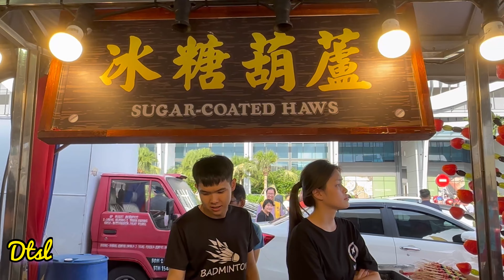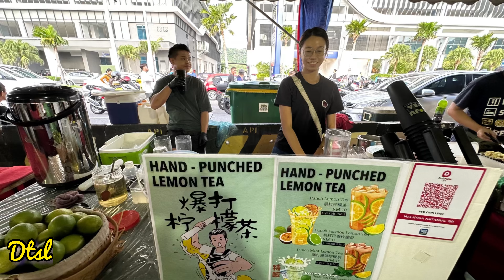Karnival Harmoni, Queens Waterfront Q1: Celebrating Malaysia's Cultural Fiesta with Malaysia Madani.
Welcome to the vibrant Karnival Harmoni at Queens Waterfront Q1, where the essence of Malaysia's rich cultural heritage comes to life! Supported by Malaysia Madani, this extraordinary event promises a celebration of art, tradition, and creativity like never before. Join us on a captivating journey through a colorful tapestry of events, where each thread weaves a story of unity and diversity.

Part 1: Art & Creative Stalls
Immerse yourself in a world of artistic wonders as we showcase the brilliance of local talents and artisans. The Art & Creative Stalls are a treasure trove of unique crafts, intricate paintings, and exquisite sculptures, all reflecting the essence of Malaysia's cultural diversity. From contemporary masterpieces to traditional handicrafts, these stalls are a testament to the country's thriving artistic community.

Part 2: Malaysia Traditional Games
Step back in time and experience the joy of Malaysia's time-honored traditional games. Amidst the laughter and camaraderie, witness the revival of classic games like Congkak, Sepak Takraw, and Gasing, each carrying a legacy that connects generations. Whether you're a participant or a spectator, these games evoke nostalgia and appreciation for the country's roots.

Part 3: Food Stalls
Indulge your taste buds in a gastronomic adventure like no other! The Food Stalls at Karnival Harmoni offer a delectable array of mouthwatering Malaysian delicacies from various regions. From the fiery delights of Nasi Lemak and Muat Otak to the sweet allure of Kuih and Char Koay Teow, every dish is a symphony of flavors that reflect the diverse cultural influences of Malaysia's culinary heritage.

Part 4: Government Agencies
The Karnival Harmoni is also a platform to interact with government agencies dedicated to preserving and promoting Malaysia's cultural heritage. Engage with representatives from the Lions Club Penang and other relevant agencies to learn about their efforts in safeguarding the nation's intangible cultural treasures and supporting the arts.

Part 5: Traditional Performances
Be captivated by the enthralling performances that pay homage to Malaysia's traditions. Dancers adorned in colorful Nonya Kebayas gracefully perform traditional dances, transporting you to a world of grace, rhythm, and storytelling. These performances serve as a reminder of the beauty of cultural diversity and the shared values that bind Malaysians together.

Part 6: Traditional Art
Appreciate the time-honored art forms that have been cherished for centuries. The Traditional Art section features skilled artists demonstrating age-old techniques in children's tent painting and more. Witness the meticulous craftsmanship and dedication that goes into creating these masterpieces, showcasing the epitome of Malaysia's artistic legacy.

Karnival Harmoni at Queens Waterfront Q1 is more than just a festival; it's a celebration of the very fabric that makes Malaysia a nation of unity in diversity. It's an opportunity to appreciate the unique cultural blend that has shaped the identity of this enchanting country.

Come experience the magic of Karnival Harmoni as we celebrate the symphony of cultures that resonate throughout Malaysia. Join us in embracing the richness of our past, the creativity of our present, and the hope of a harmonious future.

Event Details:
Venue: Queens Waterfront Q1,  Jalan Bayan Indah, 11900 Bayan Lepas, Penang.

Mark your calendars and participate in this extraordinary celebration of art, tradition, and creativity at Karnival Harmoni.

Chapters:
00:00 Introduction
00:43 Karnival Harmoni All Ladies Cultural Dance
01:48 One, Two, Cha Cha Cha Dance at the Harmony Carnival, Queens Waterfront Q1
04:51 RELA Personnel controlling the Traffic
05:38 Creative Art Painting by Kids
06:03 Various Stalls Set Up for Food, Accessories, etc.
06:52 Delicious Fried Cempedak/Jackfruit in Penang
07:36 Muar 'Otak' sold at the Harmony Carnival